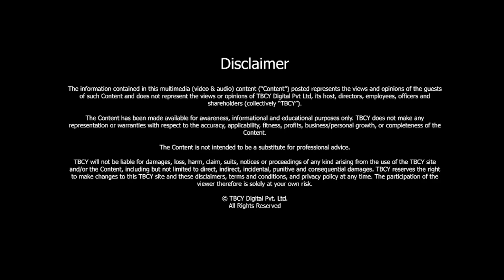From a medical representative to division leader | Dr PK Rajput, Global speaker | Internationa|TBCY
S4 E437 Dr PK Rajput, Global speaker, International life coach, Mentor, Corporate Trainer, Educator

00:35- About Dr PK Rajput and his journey.
03:30- What work do you do with leaders?
05:15- What makes a good leader?
06:33- Are leaders born, made or trained?
07:55- How has the pandemic impacted leadership?
10:20- How does culture impact leadership?
15:00- How are the young leaders changing leadership paradigms?
16:52- Challenges faced by the pharmaceutical industry.
18:59- What will it take to manufacture API and other bulk ingredients in India?
20:32- About Book ‘The House of Wisdom’.
2:30- Lessons from the conversation.

Dr PK Rajput is a global speaker. He is an international life coach. He is a corporate trainer, mentor and educator. Rajput is a though leader and authored Changemaker Chief Guest and Guest of Honor.

00:30- About Dr PK Rajput and his journey.
Dr Rajput is a seasoned corporate professional with a rich experience of over 40 plus years in pharma & Healthcare, Sales & Marketing.
He handled the Domestic business as Sr.VP and Vertical Head and Sr VP International Business in Cadila Pharma Ltd, an Indian Multinational Leading Company, based in Ahmedabad.
He started his professional journey as Med. Rep & has risen to this position within the same organization.
He completed his PhD from Sikkim State University in Oct '22 by publishing his research on Global Vs. Local Marketing.
He also completed his MBA Marketing & Executive Leadership Development Program from IIM, Ahmedabad & having 11 Honorary Doctorate in various segments.